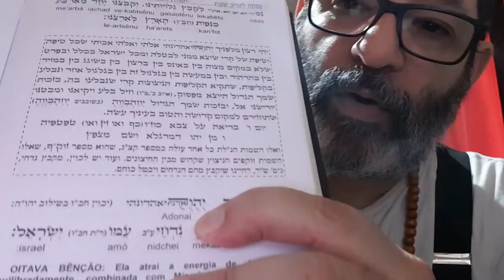LÓTUS DO DIA: O SEGREDO DAS AMIDOT & O PÁSSARO DO ÉDEN